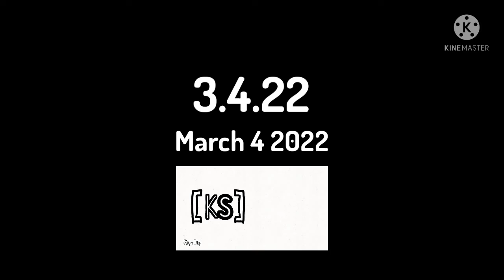Bad guys at school series (kiddie swim originals) Playlist on youtube channel EthansVideos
The bad guys at school description:
Meet Messyourself and mad max Are at school
to have an adventure and Being fun from any subject science, math, or many

and the videos is not mine and audio

Video: Bad guys at school

audio Angry neighbor speedrun

Gift for messyourself gaming

the link